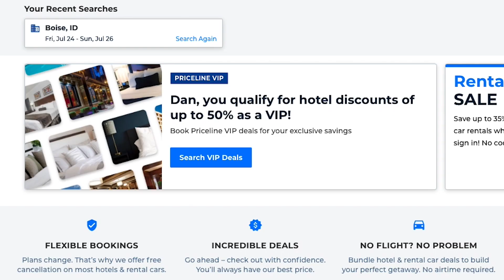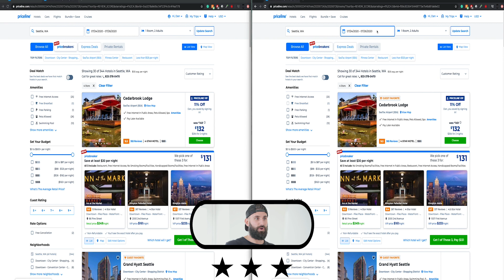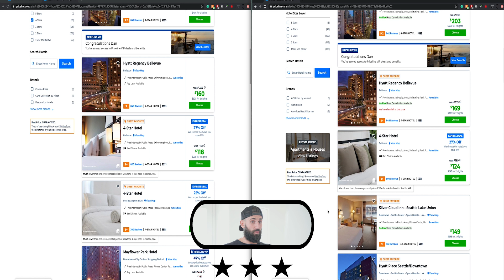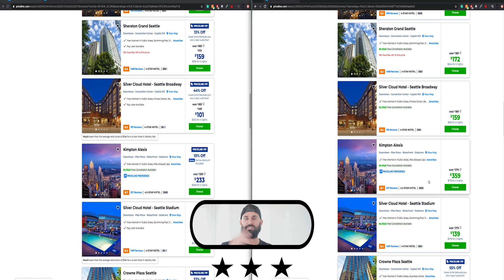How to find Cheap Hotels Deals [instant discounts]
How to Find Cheap Luxury Hotels with this simple trick.

Welcome to Trip Review.  Here you'll find travel advice, product reviews, vacation hacks, and anything in between to help you see the world.

The camera we use
The lens we use
The mic we use